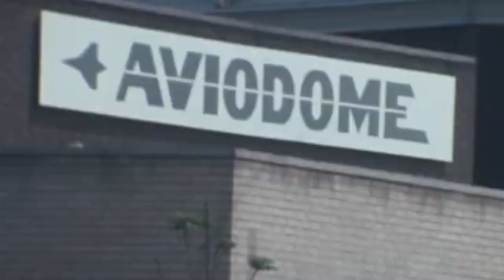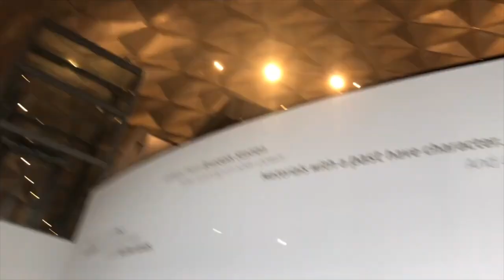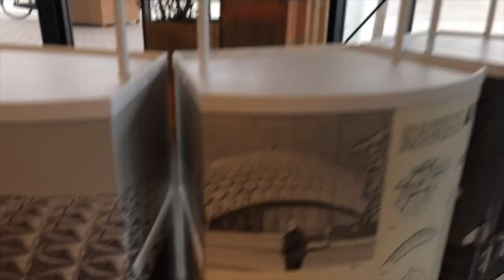Het leuke verhaal achter Amsterdome (oud-Aviodome - energieneutraal) | Interview Timo Kruft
De oude koepel van het Aviodome (vliegtuigmuseum bij Schiphol) heeft als Amsterdome een nieuw leven gekregen. Ondernemer Timo Kruft kocht voor €250.00 negen containers vol met de duizende onderdelen van de koepel en bouwde het om tot 5.000m2 evenementencentrum. De totale verbouwing zou 4 miljoen gaan kosten, maar dat werd uiteindelijk 8. Het gebouw is volledig energieneutraal en ziet er prachtig uit. Het waanzinnige verhaal achter het gebouw, rondleiding en hoe het er aantoe ging bij de verbouwing. (Detail: 1 container met 2.200 verbindingstukken misste, moesten vervolgens 3D geprint moest worden voor €75.000!)